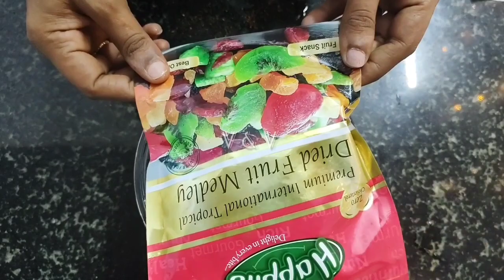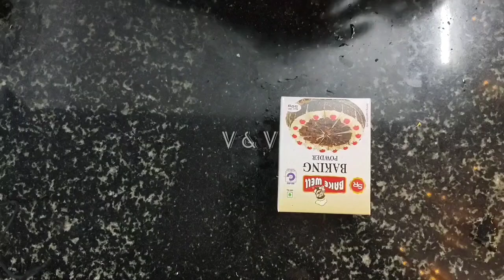Easy Grape Wine & Non Soaked Alcoholic Authentic Plum Cake രുചിയൂറും മുന്തിരിവൈൻ/ബേക്കറി പ്ലം കേക്ക്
@V&V Easy Recipes And Vlogs

Hi friends hope you all are doing good. From this video, we are starting our new Christmas feast series. We are showing you the process of making an easy home made grape wine and non soaked alcoholic plum cake. Hope you all will like our videos.

please do follow our Facebook and Instagram page too.